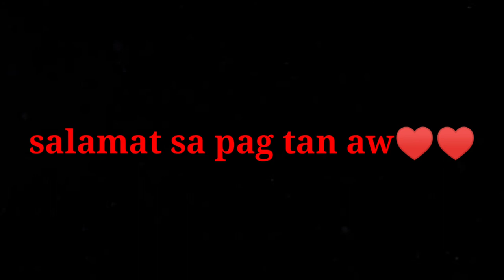LEEK'S or sibuyas dahonan tapos kuna nilinis🇨🇿♥️♥️♥️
bisdak proud bisaya#supportlocal